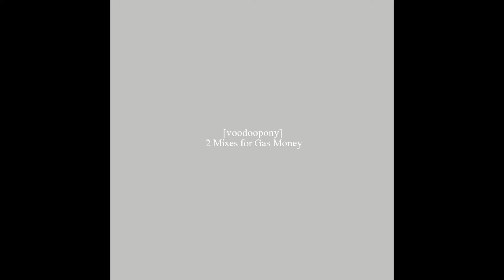[voodoopony] - 2 Mixes for Gas Money - 02 - Baturak